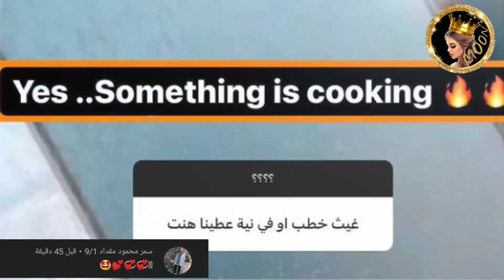صديق غيث مروان يؤكد خطوبته من 🍑🔥وكشف مكان حفل زفاف كريم ولين 😍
انستغرامي : ⬇️⬇️⬇️
moon_news1